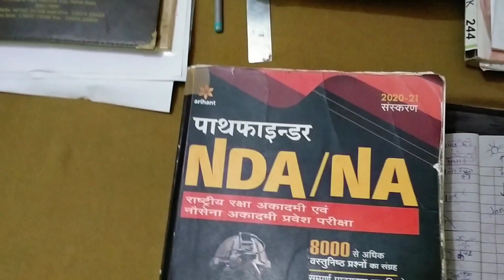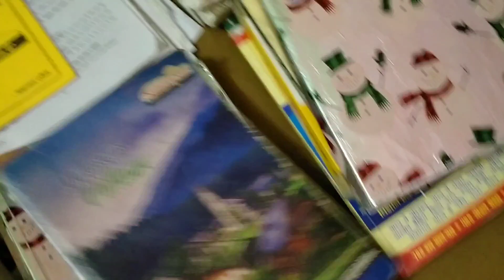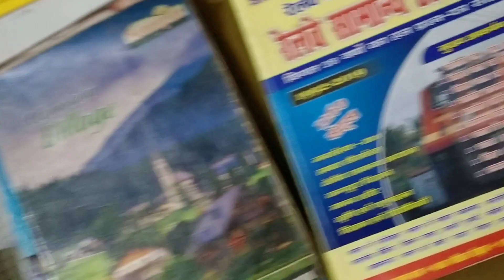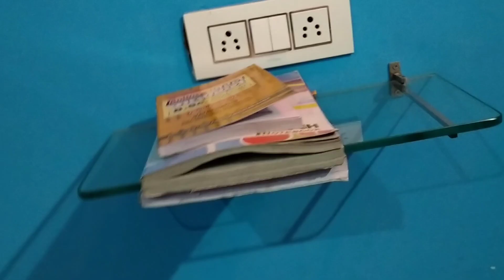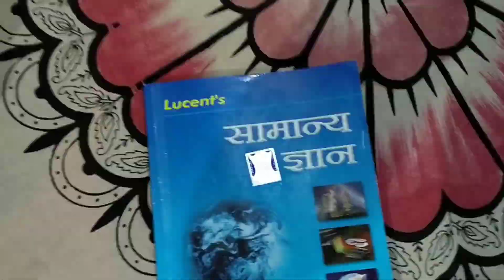My Present study room and home 🏘️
Hello everyone
my name is Harsh Chauhan
Here I will share video about vlogging video, NDA exam, preparation tips, new vacancy update, air Force, navy, SSB interview, and motivational video,vlogs

Video title- my present study room and home 🏘️ | home tour

Keep smiling 😊
Keep loving 🥰

tags,
my present study room,
my Study room,
comedy vlog,
my home tour blog,
Informative vlog,
Mixed vlog,